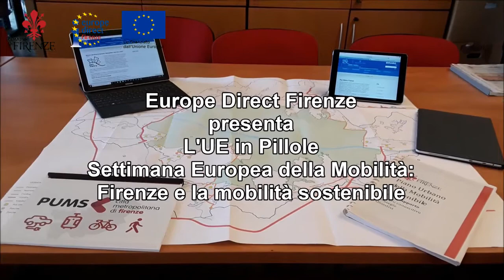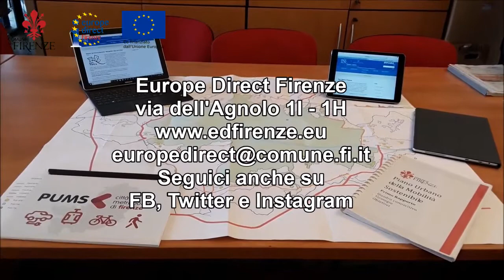L'UE in Pillole Settimana Europea della Mobilita Firenze e la mobilita sostenibile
Vincenzo Tartaglia, della Direzione Infrastrutture e Mobilità del Comune di Firenze, ci parla delle iniziative messe in campo dall'amministrazione per la realizzazione di una mobilità sostenibile. Iniziative che spesso impiegano fondi europei.